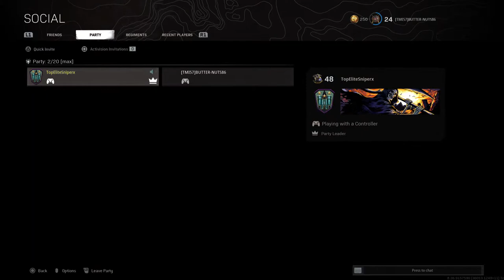Top snipe and butters